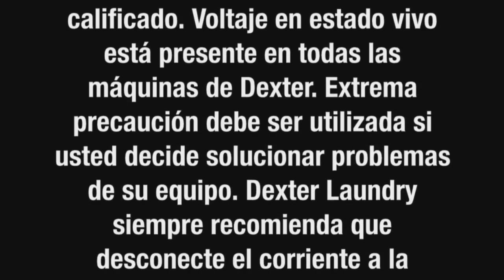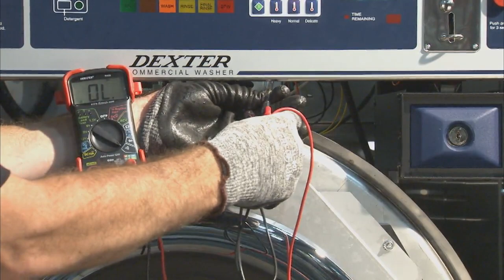Dexter Lavadora: Ajuste de Bloqueo de la Puerta de la Lavadora Dexter